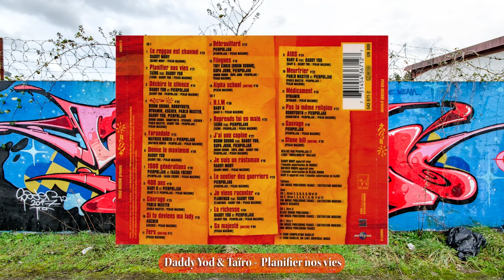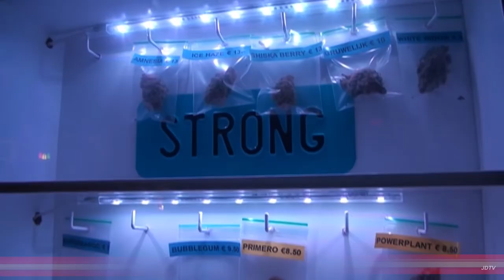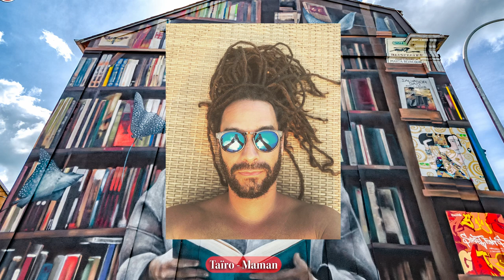RMS21 Partie 1 - de Wicked Dread à Taïro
Ismaël vit une scolarité sans histoire jusqu’à l’âge de 13 ans.

En 1991, il décroche le premier rôle du film "Le Jeune Werther" de Jacques Doillon.

TAÏRO revient sur sa carrière (Taxi 2, "Dis l'heure 2 Ragga", "Bonne Weed", Cinéma...) - FLASHBACK

Taïro - Interview Radio No Logo 2022

Tairo en interview : les secrets de l'album

EMISSION RIDDIM // Interview TAIRO, KENYON et DRAGON DAVY @ Mulhouse 24 février 2012

Taïro Part 1 "J'ai pas envie de jouer les Jamaïcains" (S09-EP222)

00:00 Intro
00:16 La Jeunesse
00:43 Youthmen Ten
03:20 + de coeur = soleil - Taxi 2
06:07 Featuring & Compil'
09:27 Street tape vol.01
11:46 1er Album "Coeur & Ames"
13:55 Street tape vol.02 & 03
16:16 RevoluSound Tour
16:44 Featuring, compil' & one riddim
18:56 2ème Album "Ainsi soit-il"
20:23 Ost "La Marche"